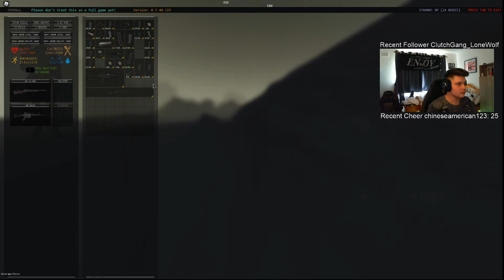State of Anarchy | my most intense canada start ever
im pretty sure there were at least five of them, i really wanna go against such a big group again but my luck says otherwise its just duos these days

car related shit up there